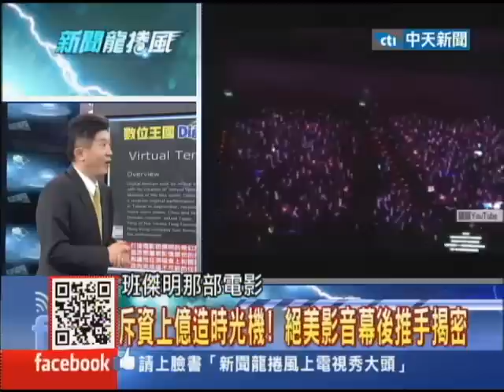10/11新聞龍捲風part1 揭密！鄧麗君復活210秒 周董、小鄧美聲之謎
穿越劇不只是電影裡面的瘋狂情結、居然真實發生在現實生活當中？而且是兩岸三地、世界華人最思念的天后：鄧麗君，她復活了嗎？這個不可思議的事情居然在2013年9月6日的晚上，在一萬多名觀眾的見證下，時光機空降在周杰倫在台北的演唱會現場，兩人還合唱，大家以為是播放MV吧！錯！ㄧ個美麗的身影降落在舞台之上。